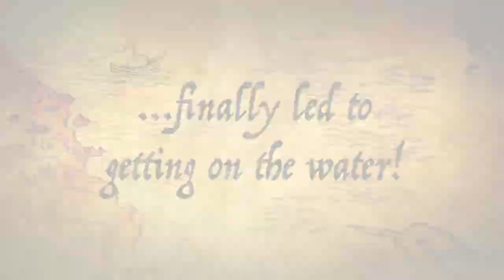Rogue River, 2021- The Trailer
Just a taste of a Trip on the Rogue River in early June of 2021